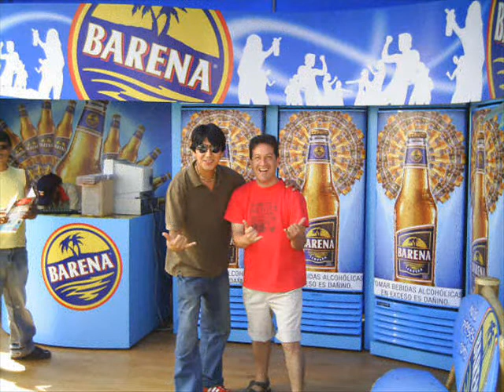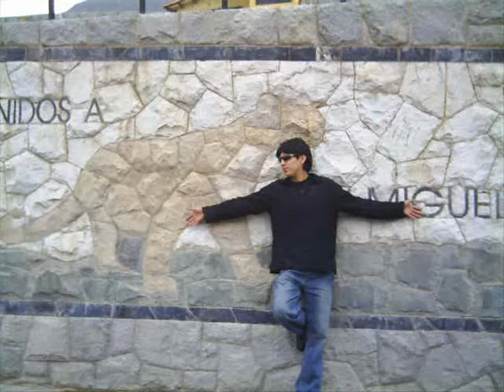Johan Cortez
VENDIMIA DE ICA 2007